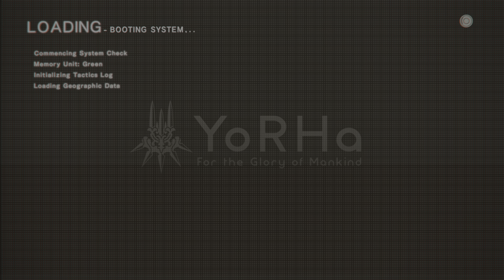Help Is Good | NieR: Automata (Part 7)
Y'aaaaalll, What a crazy episode we got! It's gonna get better!